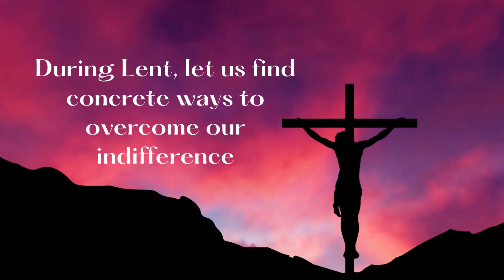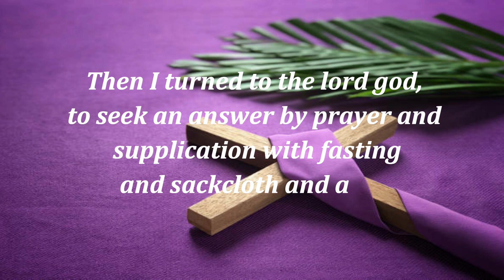GRATIA- A SEASON OF GRACE-LENTEN REFLECTIONS THAT WILL TOUCH YOUR HEARTS, REFLECTION 7